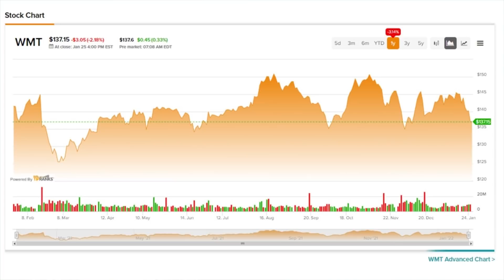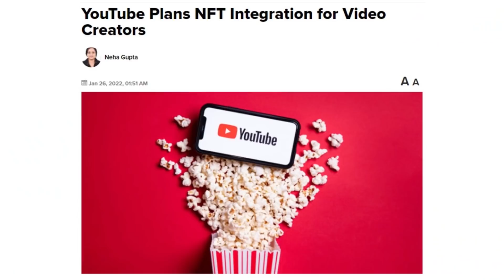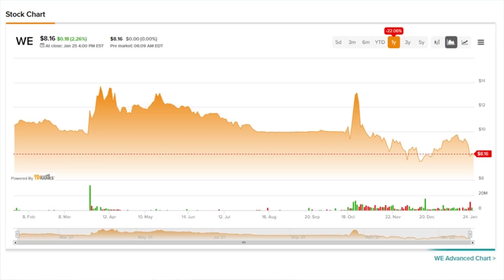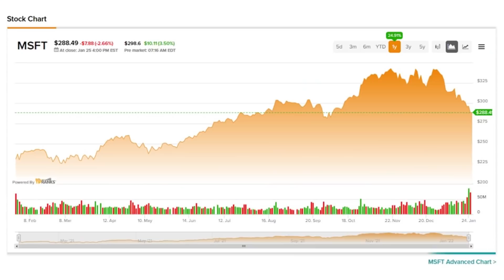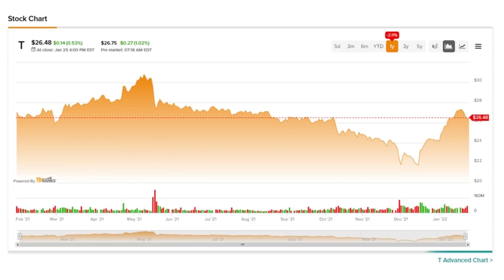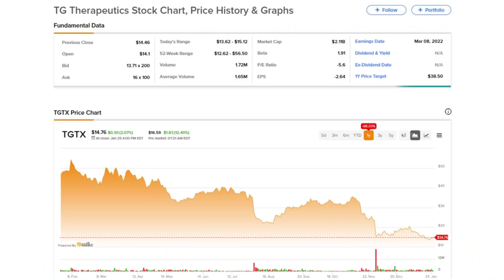TipRanks Wednesday PreMarket Update! All You Need To Know Before The Market Opens!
TipRanks Pre Market News! Today's Daily Stock Market Preview -  Wednesday January 26th, 2022

Chapters:
00:00 Intro
00:44 Stock Market News
01:12 WMT
01:54 GOOGL
02:37 KO
03:17 WE
03:55 Earnings
04:14 MSFT
04:47 T
05:26 BA
06:03 Gainers
06:30 Losers